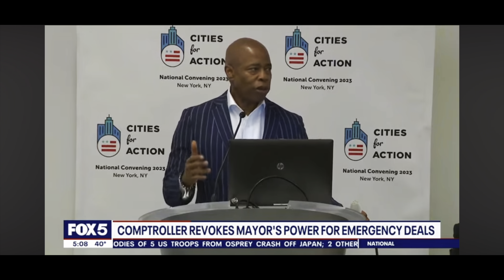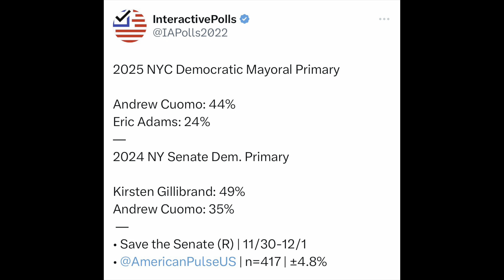Eric Adams loses emergency powers and NYC goes broke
Well the city of New York has gone broke taking in these migrants and of course everyone is screwed now. This comes amidst speculation that Andrew Cuomo and possibly Kristen Gilibrand may be running for the mayor’s office in 2025/26 especially given Adams emergency powers have been stripped